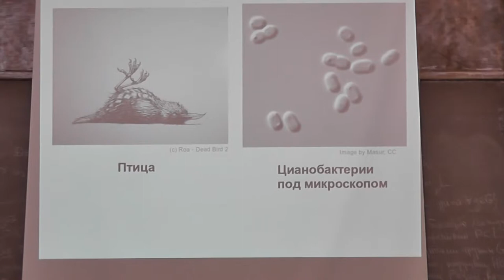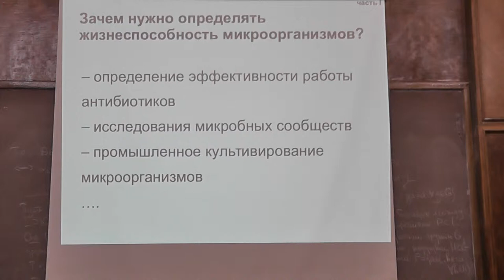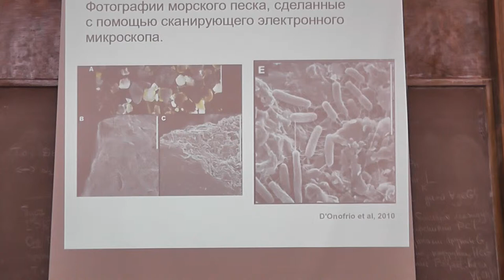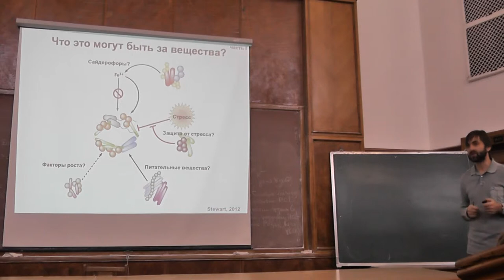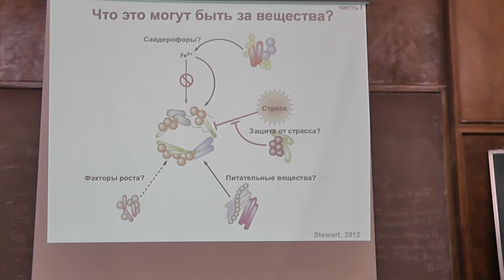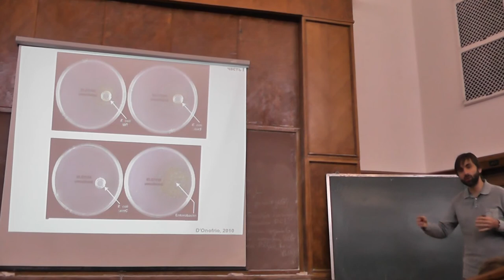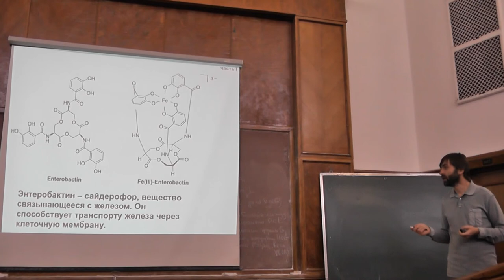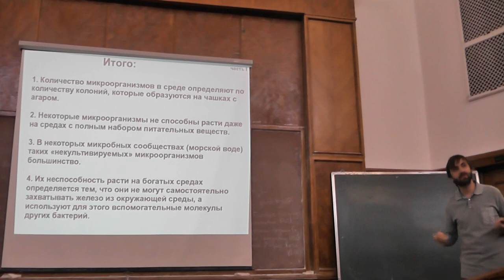32 Некультивируемые микроорганизмы